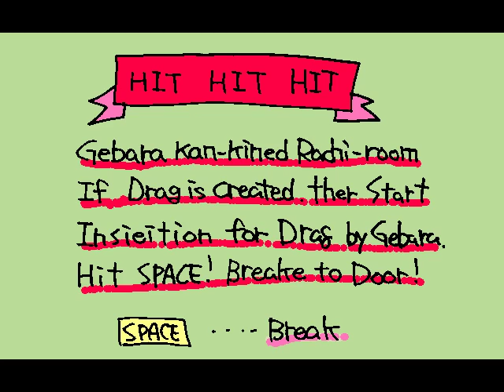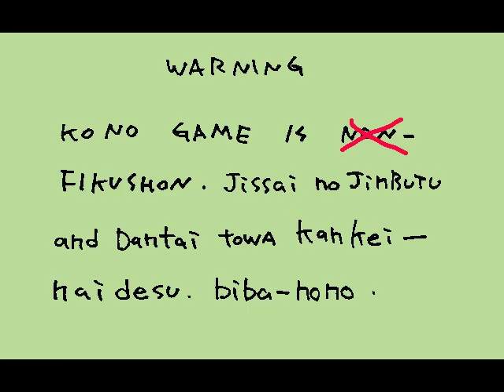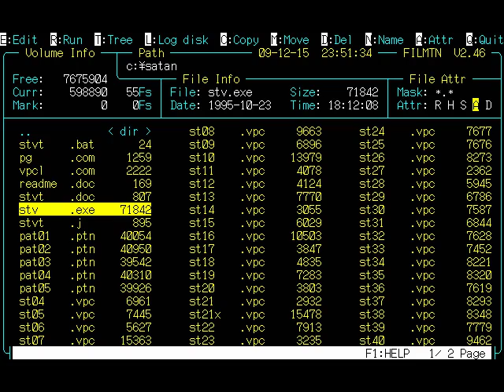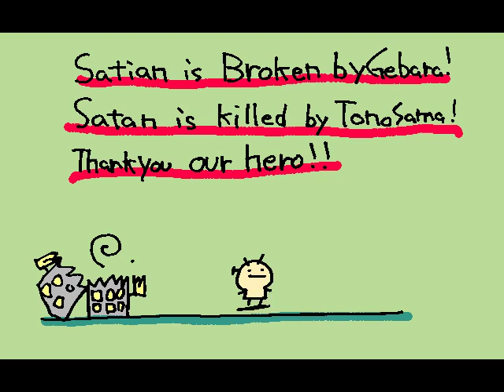[PC98]Tonosama vs Satan とのさまvsサタン[不謹慎ゲーム]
15年前の当時、こんなゲームもあったということで。